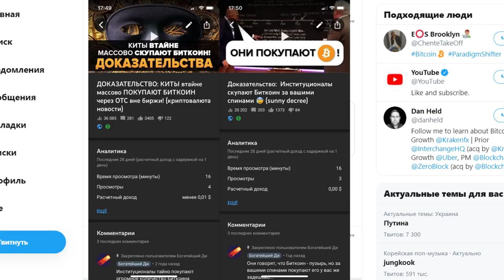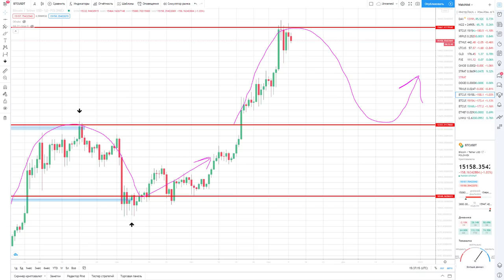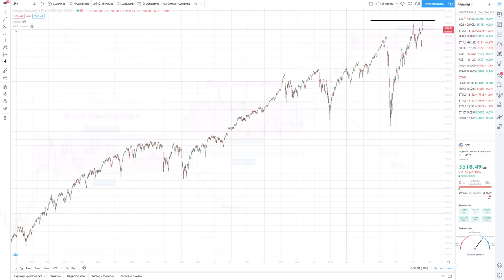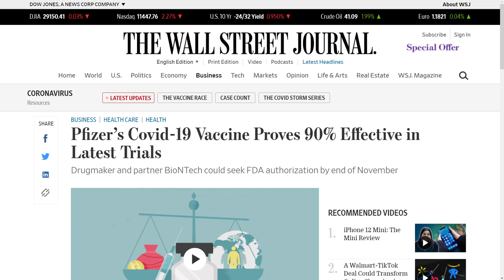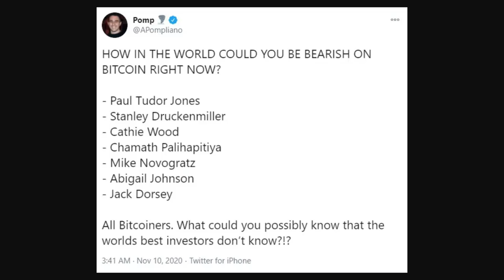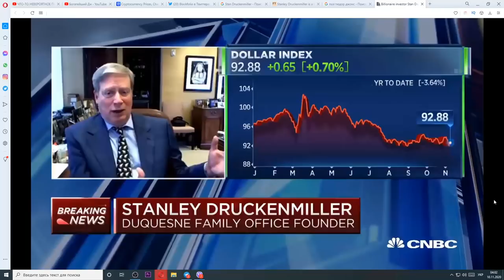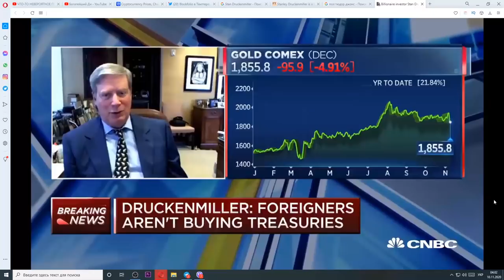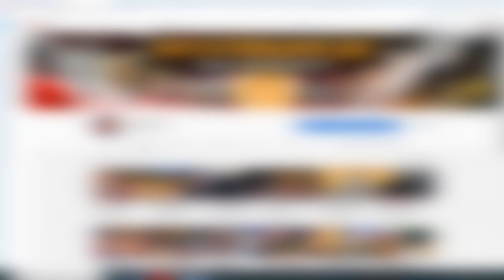УОЛЛ СТРИТ ПАМПИТ БИТКОИН ПРЯМО СЕЙЧАС!!! 20,000$$$ через 2 месяца! (перезалив удаленного видео)